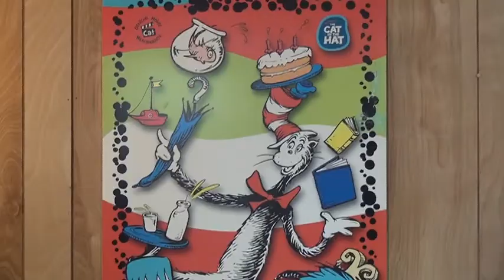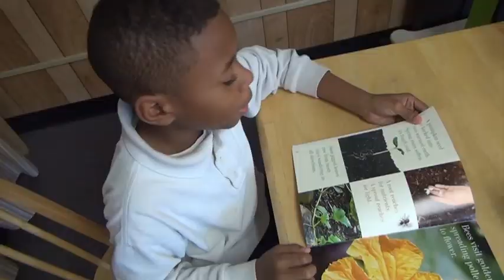Reading Partners by Fly The Coop MC Swab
One hour a week can make a difference! Everyone needs to get involved and help get these kids reading!